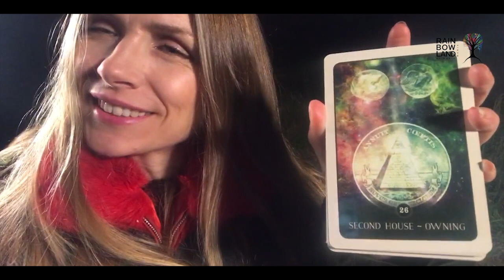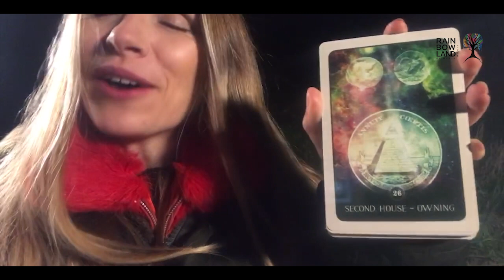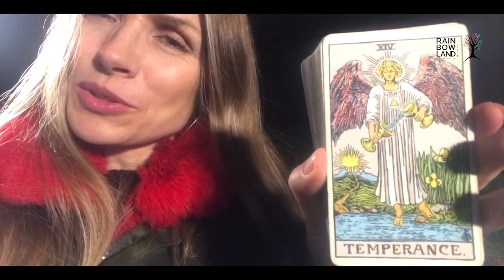TAURUS, Full moon in Taurus weekly astrology forecast for the 22.- 29. of October 2018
♉️Taurus ♊️Gemini ♋️Cancer ♌️Leo ♍️Virgo ♎️ (happy birthday) Libra ♏️Scorpio ♐️Sagitarius ♑️Capricorn ♒️Aquarius ♓️Pisces
BUSCA TU SIGNO👉(en español)👉 ♈️Aries ♉️Tauro ♊️Geminis ♋️Cancer ♌️Leo ♍️Virgo ♎️Libra ♏️Escorpión ♐️Sagitario ♑️Capricórnio ♒️Acuario ♓️Piscis
 Our music is also available, relaxing or energizing, you choose :-)

Big hugs your modern shaman MARIA MARIA in RainbowLand

Ps.

Pps. If you want to learn how to meditate with transmission, 3 times more powerful, giving for free by volunteer teachers within the worldwide Heartfulness Organisation, write me on and I will find you a free teacher near wherever you live.

DONT FOLLOW TRENDS - FOLLOW YOUR HEART